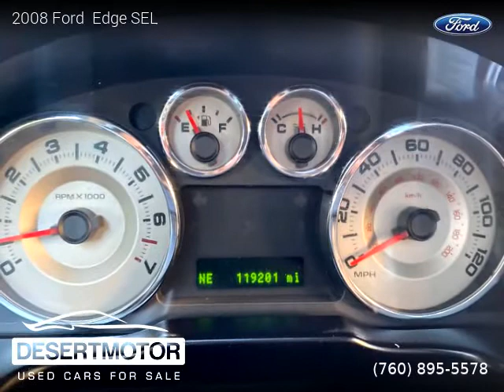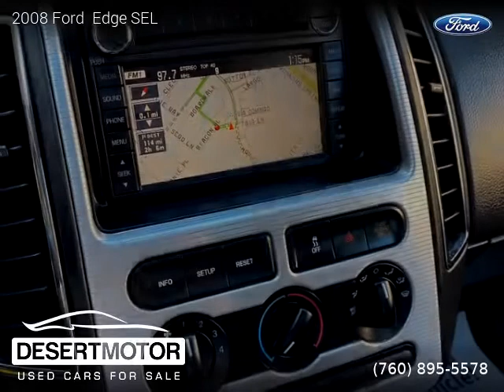2008 Ford Edge - DESERT MOTOR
DESERT MOTOR
41841 Beacon Hill

2008 Ford  Edge

2 owners, Clean title, Extended Warranty Available, 119,000 miles, Automatic, Wagon, FWD: Front Wheel Drive, 4 doors, 6 cylinders, Gasoline, MPG City 16 and 24 in Hwy.